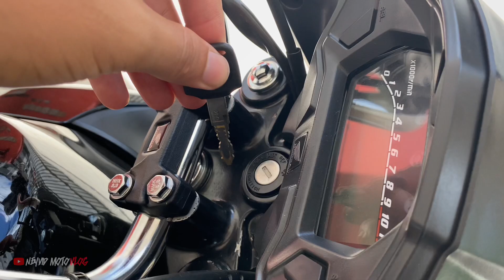BATERAM NA MINHA FAN 160 OLHA COMO FICOU 😭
Bateram na nossa fan rapaziada, mas com fé em deus a gente vai deixar ela zera novamente. Fé

Acessórios para deixar sua moto chave

PESINHO PCX, RETROVISOR F800, SETA DE LED SEQUENCIAL NA PROMOÇÃO E FRETE GRÁTIS PARA TODO O BRASIL  🇧🇷

00:00 REGAÇA NO LIKE😝
1:30 INSCREVA-SE PVT ❤️